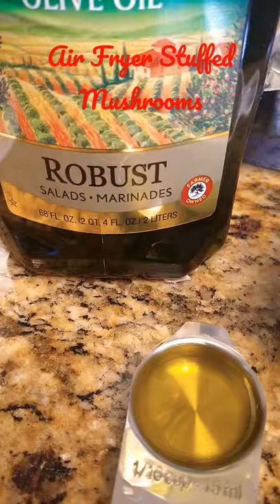Air Fryer Stuffed Mushrooms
Need a quick snack or an appetizer fast?  These mushrooms only take 3-5 min to cook at 400 degrees in your air fryer.  Very easy to put together.  These mushrooms have bacon, cheddar cheese, gouda cheese, and more! Enjoy!